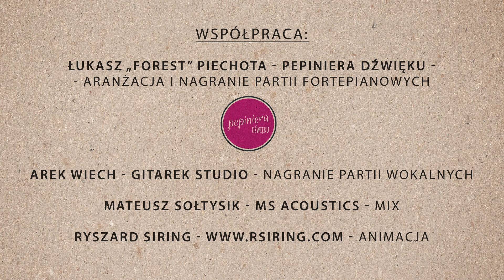Janek Zachar Walc dla Julki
"Walc dla Julki"

Jan Zachar- vocal
Tomasz Wolski- tekst i muzyka
Łukasz "Forest" Piechota-fortepian , aranżacja
Arek Wiech Gitarek Studio- Nagranie Wokali
Mateusz Sołtysik- mix
Ryszard Siring-animacja

tekst :

Roześmiana buzia, kolorowe wstążki
Piękny obraz małej damy
W swoim wielkim zamku, wkłada wciąż na nóżki
wymarzone buty mamy

Wszystkie bajki dla niej są
niezbadaną wielką wyobraźnią
Kwiatki są jak drzewa, drzewa są jak kwiatki
ważne sprawy pięciolatki

Gdyby mogła, zdjęła by każdemu złotą gwiazdkę z nieba,
tylko naszej małej dorosłej, jeszcze latek trzeba.

Biegnie mały skarbek, w rączkach trzyma kwiatki,
polny prezent dla króliczka
Jej przyjaciel wielki, w czarno białe łatki,
przytulony do policzka

Bawi się dziewczynka z nim, małym białym kumplem wygłaskanym
jest też lalka Zuzia jest i miś Uszatek,
który mówi, choć wypchany
Obraz cudny, najpiękniejszy portret w diamentowej ramie,
taki widok naszej dziewczynki zawsze mi zostanie... :-)